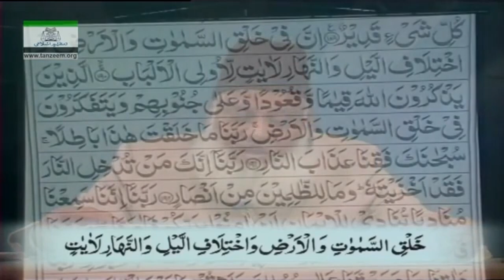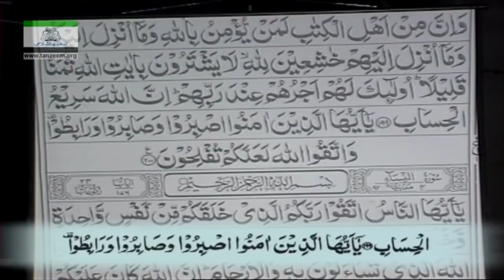Surah Al-e-Imran last 10 Ayats and DUA | Tafseer by Dr Israr Ahmad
In this video Dr israr explained the last ruku of Surah Ale Imran which consist of 10 ayats and also explained the beautiful dua in these verses of the Surah.